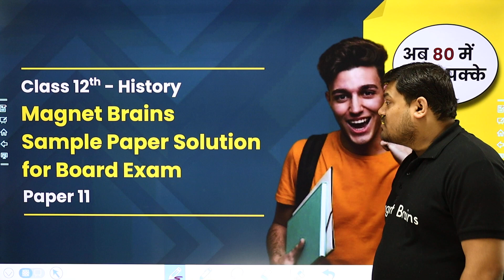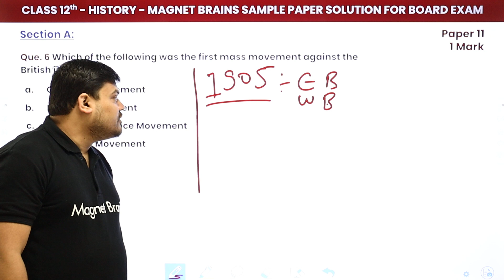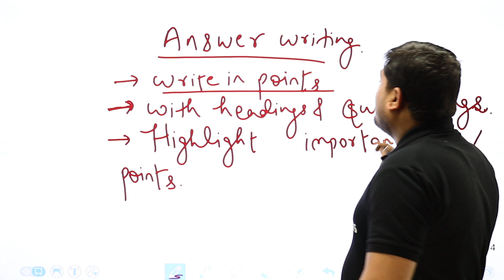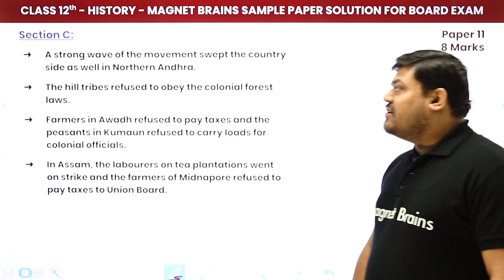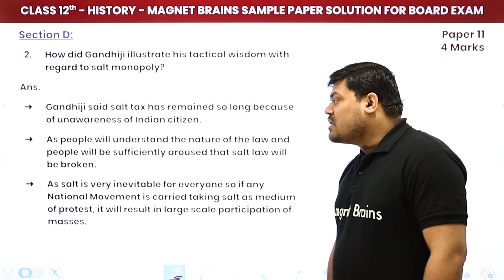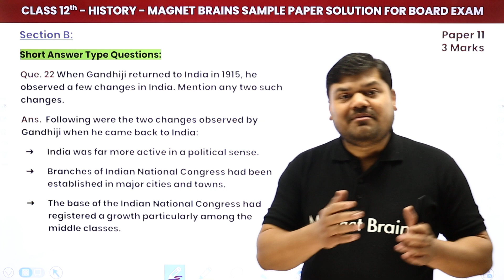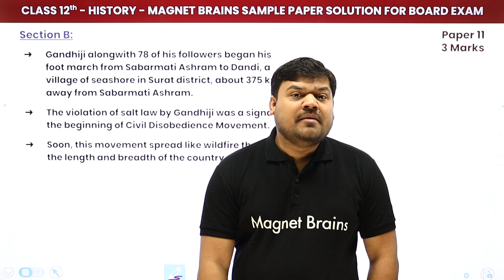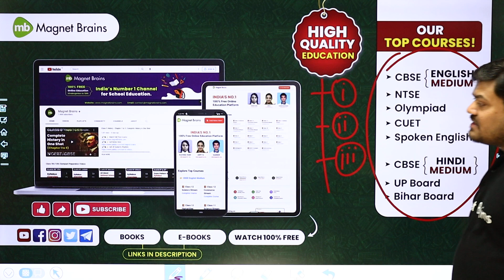Magnet Brains Sample Paper Solution 2023 | Class 12 History (Paper 11) 2022-23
✔️ Class: 12th
✔️ Subject: History
✔️ Topic Name: Magnet Brains Sample Paper Solution 2023 | Class 12 History (Paper 11)
✔️ Topics Covered In This Video (By Prateek Sir): This description is about a detailed solution to Magnet Brains Sample Paper 11 for Class 12 History by Prateek Sir. This video provides a step-by-step tutorial for difficult topics in the sample paper and encourages viewers to become comfortable with their learning. Prateek Sir's unique way of teaching History helps students bridge the gap between theory and practical application of knowledge. He provides useful tips and strategies for practical exam solving, clearing doubts and improving confidence. It helps viewers get the insight they need to understand the entire sample paper and increases their chances of getting good marks in the exam. With this video, viewers can master the fundamental concepts of History and practice more effectively.
00:00 Introduction : Magnet Brains Sample Paper Solution 2023 | Class 12 History paper 11
02:11 General Instructions:
14:46 Section A:  MCQs: Question 1 to Question 21 (1 mark each)
    Que. 1Peasant Satyagraha at Bartoli was hold in
42:12 Section E: Map Based Questions:
    Que. 34 On the given map mark the following
45:26 Section C: Long Answer Type Questions
1:20:08  Section D: Source based questions:
   Que. 31 Read the following source carefully and answer
1:56:14 Section B: Short Answer Type Questions:
2:45:46 website overview

magnet brains sample papers class 12
magnet brains sample papers
magnet brains mcq pdf
how to get magnet brains notes for free
magnet brains com notes